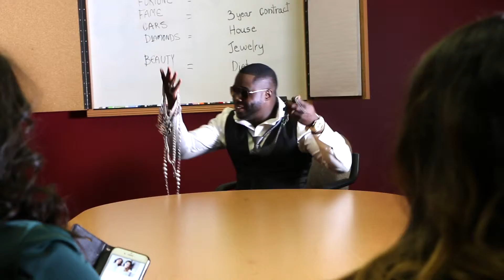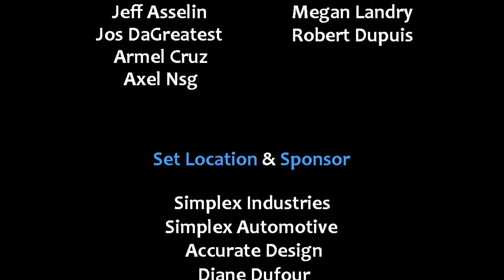Little Hollywood OFFICIAL